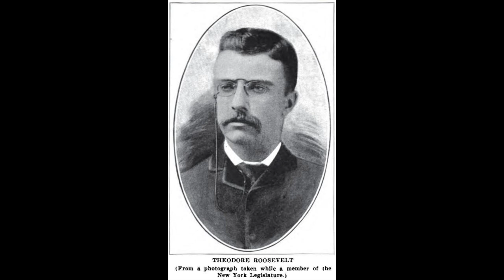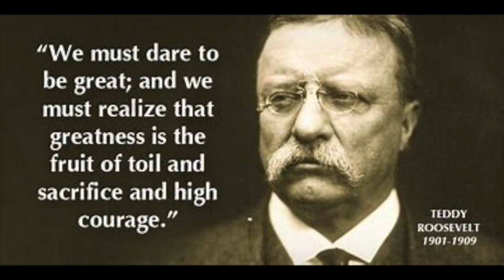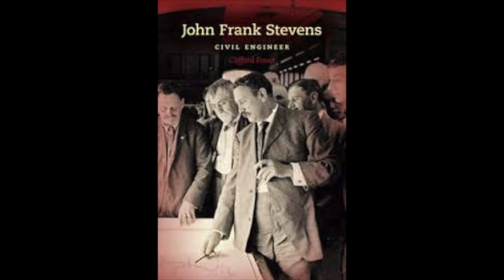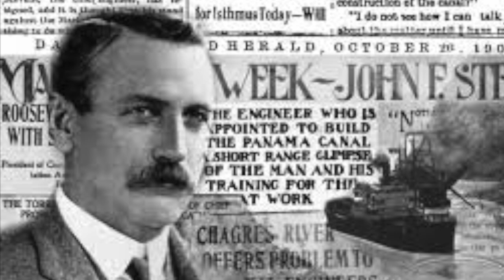Theodore Roosevelt and John Stevens